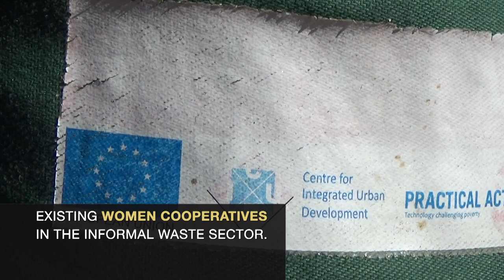Women building an effective waste chain within municipalities? - Community Voices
In spite of their important role, waste pickers – most of them women – lack formal acceptance in the official Municipal Waste Management system of Kathmandu. Women are especially vulnerable and exposed to numerous inequalities and health risks.

This video-clip was produced as part of the r4d Digital Storytellers synthesis project. Its contents were filmed and selected by Yash Man Karmacharya of the Centre for Integrated Urban Development, in collaboration with local partners in Nepal. The digital storytelling process was accompanied and supported by Paitití Lab.

Credits: A film by Yash Man Karmacharya, Centre for Integrated Urban Development, Nepal
 / Edited by Karim Bia / Produced by Sonja Schenkel, Paititi Lab